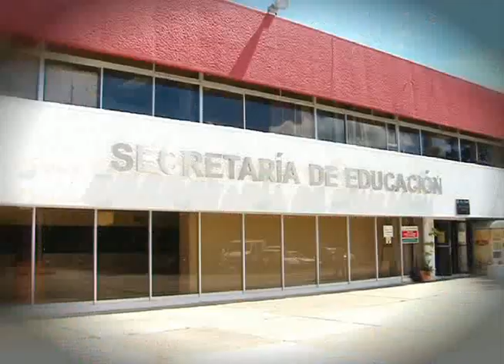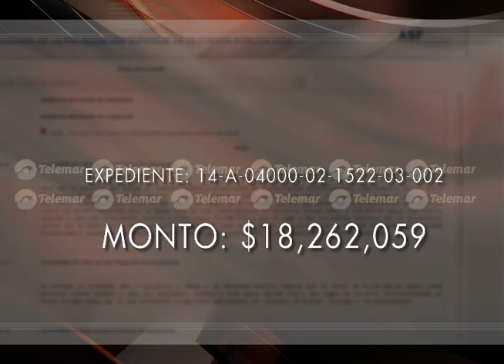454 mdp en daño a la Hacienda Pública Federal por ex funcionarios de Fernando Ortega